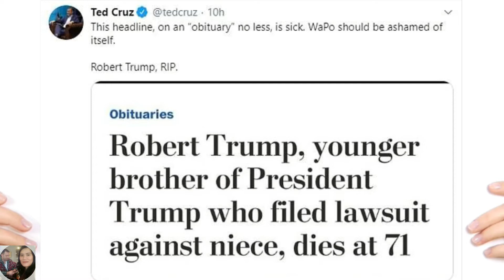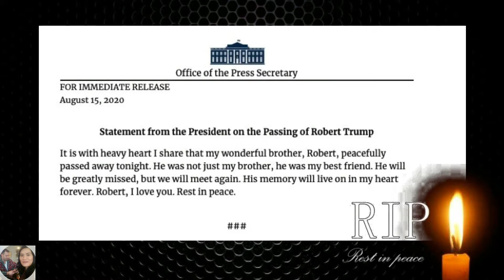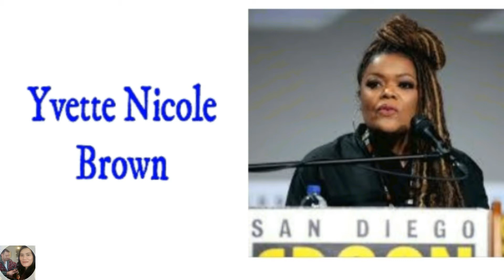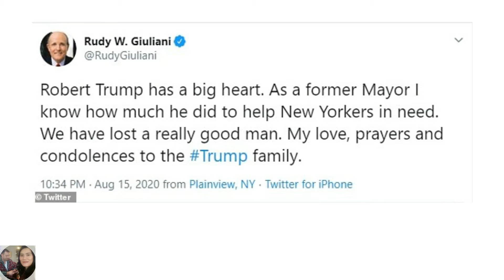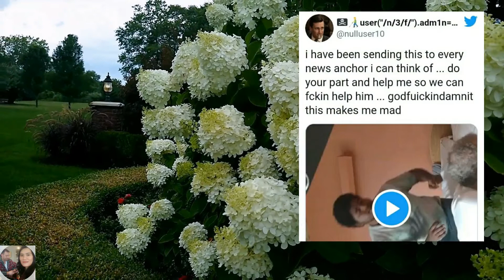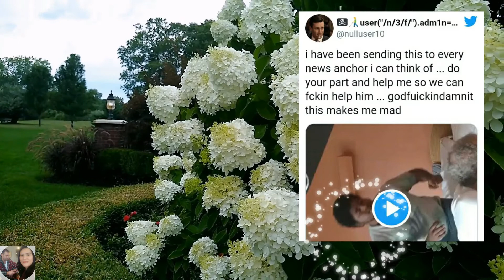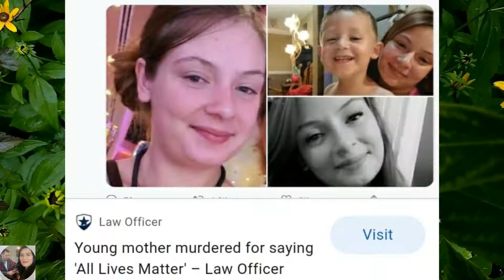TIN MỚI: Sao Hollywood dùng caichết RobertTRUMP để tancông TT. Bàtrắng bị đá,nhcư tại viện dưỡng lão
Sao Hollywood dùng caichết Robert TRUMP để tancông TT. Bàtrắng bị đ,á,nh cư,ớp tại viện dưỡng lão. Tin Hoa Kỳ